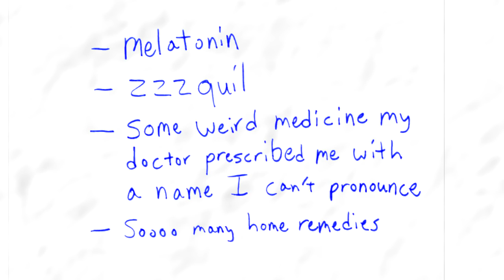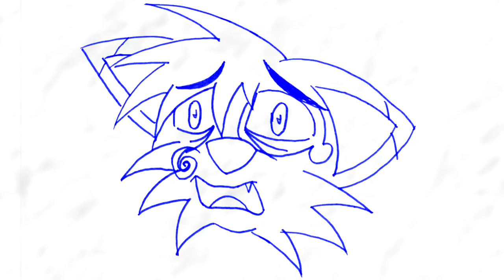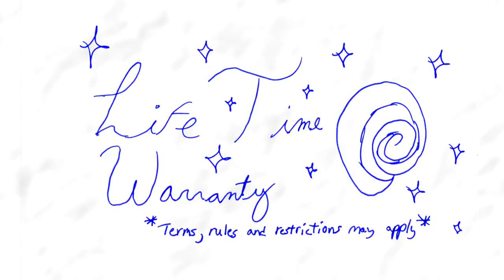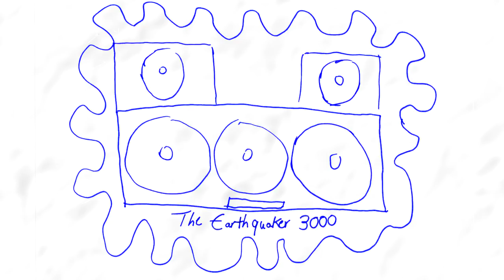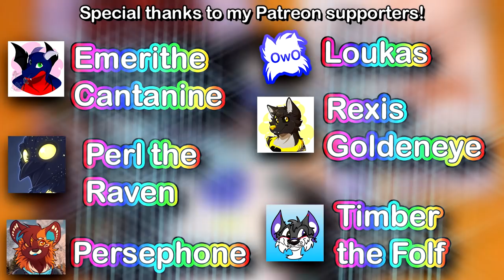I CAN'T SLEEP! (StormiTime Animation)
Wanna see my vids even earlier? Check out deleted scenes?

POP-UP STORMI ANIMATION BY @JackalBunny !

Outro art (Clouds, Tornadoes, etc.): Rainby Folf